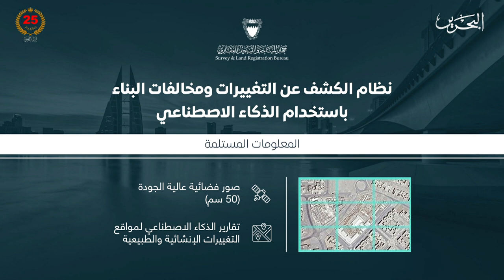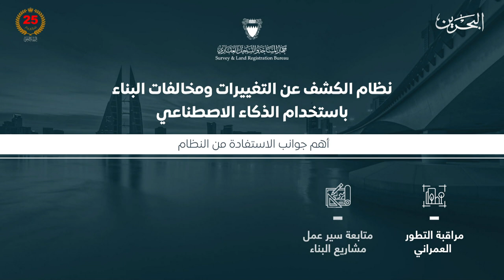الأخبار : جمعية المهندسين تنظم ندوة حول نظام الكشف عن المتغيرات العمرانية باستخدام الذكاء الاصطناعي